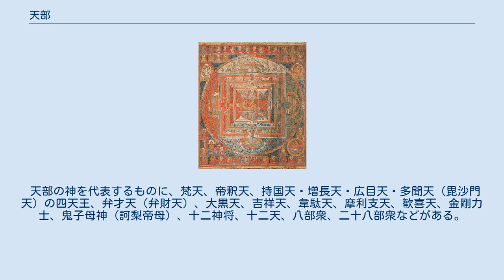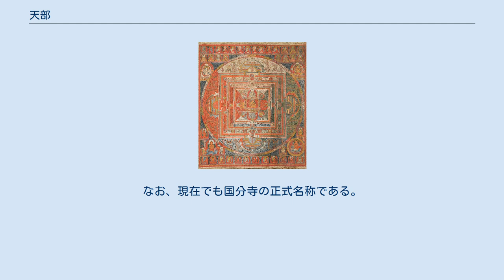天部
天_(仏教)
天部（てんぶ、サンスクリット देव, deva, देवता, devatā）は、仏教において天界に住む者の総称。
天、諸天部、天部神ともいう。
インドの古来の神が仏教に取り入れられて護法神となったものである。
 梵天、帝釈天、吉祥天、弁才天、伎芸天、鬼子母神、大黒天、四天王、竜王、夜叉、聖天、金剛力士、韋駄天、天龍八部衆、十二神将、二十八部衆などの天部が存在し、貴顕天部と武人天部に二分される。
仏教の尊像においては、如来、菩薩、明王、天という4区分の4番目にあたる。
 サンスクリット語のデーヴァ (deva) は「神」に相当する語であり、インド神話の天空神ディヤウスや、印欧祖語を介してラテン語・キリスト教のデウスやギリシャ神話のゼウスとは同根語である。
中国において「天」と訳され、日本語においてもそれが踏襲されている。
天部が住む世界も天（devaloka）と訳されるため、漢字文化圏ではしばしば混同される。
「天部」の「部」は「部門」「グループ」というほどの意味であるから、「天」だけでも意味が通じるはずだが、たとえば仏像を指すときには、日本語では「天像」とは言わず「天部像」と言いならわしている。
なおdevaは天神、天人とも訳すが、その場合は多少ニュアンスが異なる。
ゾロアスター教においてはデーヴァに相当するダエーワは悪神・悪魔に位置付けられている。
 天部諸尊のルーツである古代インドのバラモン教の神々は、宇宙の創造神から、悪霊鬼神の類に至るまでさまざまである。
そのうちには、男性神（毘沙門天、大黒天など）、女性神（吉祥天、弁才天など）、貴紳形（梵天）、天女形（吉祥天）、力士形（金剛力士）、武将形（十二神将）など、さまざまな形態や性格のものを含む。
 仏教の信仰・造像の対象となっている、広い意味での「仏」は、その由来や性格に応じ、「如来部」「菩薩部」「明王部」「天部」の4つのグループに分けるのが普通である。
「如来」とは「仏陀」と同義で「悟りを開いた者」の意、「菩薩」とは悟りを開くために修行中の者の意、なお顕教では、十界を立てて本来は明王部を含まない。
これに対し密教では、自性輪身・正法輪身・教令輪身の三輪身説を立てて、その中の「明王」は教令輪身で、如来の化身とされ、説法だけでは教化しがたい民衆を力尽くで教化するとされる。
そのため忿怒（ふんぬ）といって恐ろしい形相をしているものが多い。
以上3つのグループの諸尊に対して、「天部」に属する諸尊は、仏法の守護神・福徳神という意味合いが濃く、現世利益的な信仰を集めるものも多数存在している。
 天部の神を代表するものに、梵天、帝釈天、持国天・増長天・広目天・多聞天（毘沙門天）の四天王、弁才天（弁財天）、大黒天、吉祥天、韋駄天、摩利支天、歓喜天、金剛力士、鬼子母神（訶梨帝母）、十二神将、十二天、八部衆、二十八部衆などがある。
 数尊を集めて護法や守護神的な威力を高めたものとして、四天王・八部衆・十二天・十二神将・二十八部衆などが挙げられる。
 安置形態としては、寺院の入口の門の両脇に安置される場合、本尊の周辺や仏壇の周囲に安置される場合などさまざまであり、毘沙門天、弁才天などは堂の本尊として安置され、崇敬の対象となっている場合もある。
 天部の神々は釈迦時代以前から古代インドでまつられてきたが、多くは各地の民族や部族の神々であった。
それらの民族神は作物豊穣から魔物退散などの他に、特に戦勝を祈る好戦的な神々が目立ったため、仏教経典においては、好戦的な神々をもブッダの威光に服し、仏法のもと人々を守護することを誓ったと説く。
そうして仏教を信仰する国の人々を守護する、守護尊となったとされる。
 日本では仏教伝来以降、奈良時代から鎮護国家の寺院にまつられた。
護国経典の『金光明経』にちなんで、国分寺は「金光明四天王護国之寺」と呼び、鎮護国家の役割を期待されていたほどである。
なお、現在でも国分寺の正式名称である。